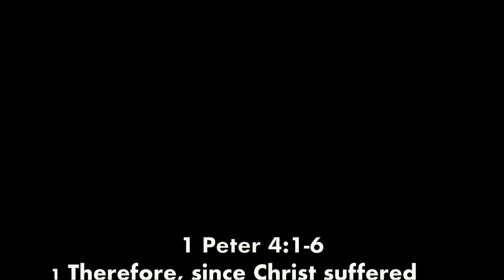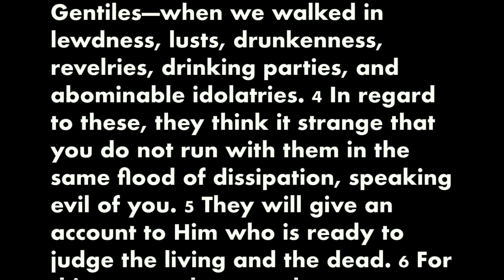STREET PREACHING: Gasparilla Pirate Festival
Brother Vitaliye preaching the word true to spirit